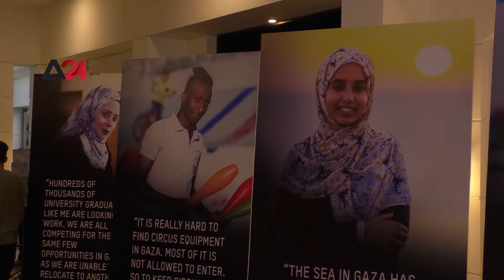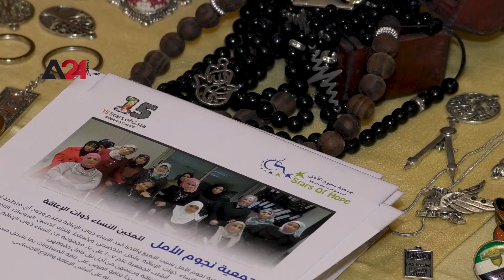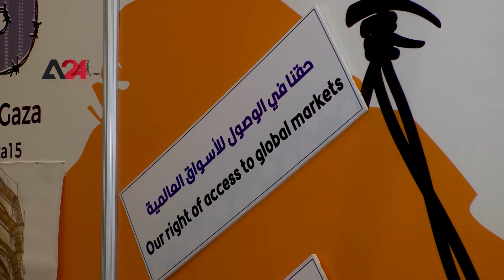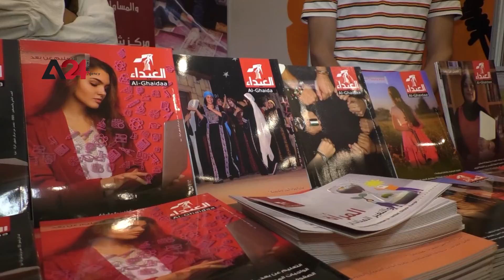Palestine – Launch of exhibition depicting the suffering of people in Gaza 15 years under siege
International and local institutions organized an exhibition that depicts the suffering of people in besieged Gaza. Different sectors participated in the exhibition, called “15 Stars of Gaza,” to shed light on the suffering of people in Gaza for 15 years under siege, and the negative effects it has had on Gaza society. The organizers of the exhibition called on all international and human rights institutions to provide political and humanitarian solutions for the two million citizens of Gaza, who continue to suffer due to closure of crossings, lack of freedom of movement, restrictions on fishermen, and shortages in medicines and medical supplies.